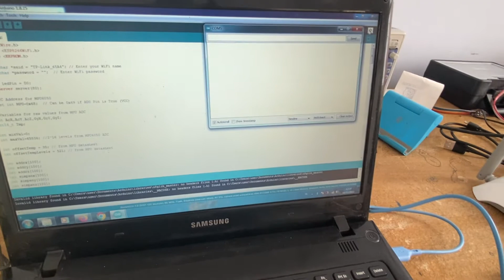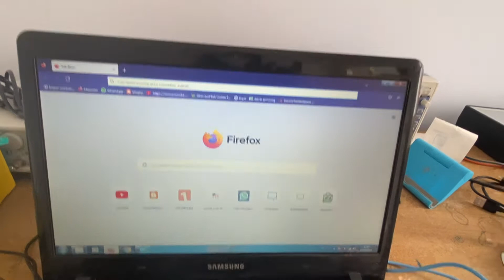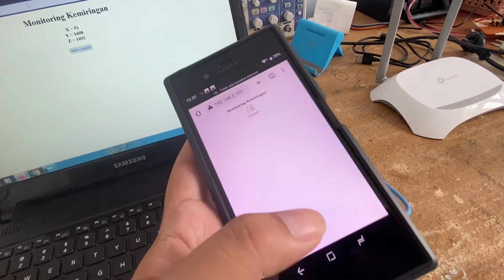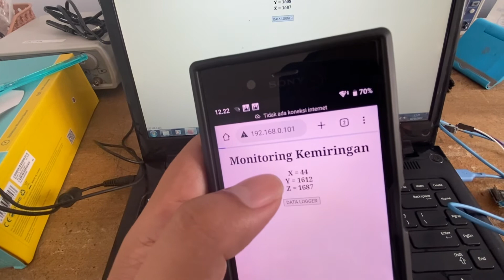Monitoring Kemiringan dengan IP Lokal Sensor GY-521 (MPU-6050)